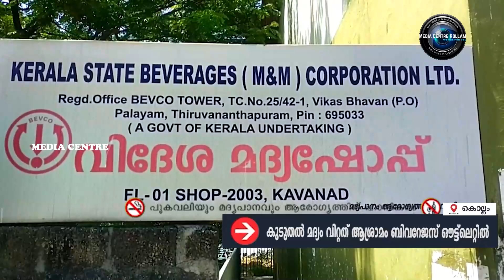തിരുവോണ തലേന്ന് സംസ്ഥാനത്ത് ഏറ്റവും കുടുതല്‍ മദ്യം വിറ്റത് കൊല്ലം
തിരുവോണ തലേന്ന് സംസ്ഥാനത്ത് ഏറ്റവും കുടുതല്‍ മദ്യം വിറ്റത് കൊല്ലം ആശ്രാമം ബിവറേജസ് ഔട്ട്‌ലെറ്റില്‍. രാവിലെ 10മുതല്‍ രാത്രി ഒമ്പതുവരെയുള്ള 11 മണിക്കൂറില്‍ 1,15,40,870 രൂപയുടെ മദ്യമാണ് ആശ്രാമത്ത് വിറ്റത്. തൊട്ടുപിന്നില്‍ കരുനാഗപ്പള്ളിയാണ് - 1,15,02,520രൂപ. ആദ്യ 10 ഔട്ട്‌ലെറ്റുകളില്‍ പത്താം സ്ഥാനത്ത് കുണ്ടറയുണ്ട്. 85.67ലക്ഷമാണ് കുണ്ടറയിലെ വിറ്റുവരവ്.